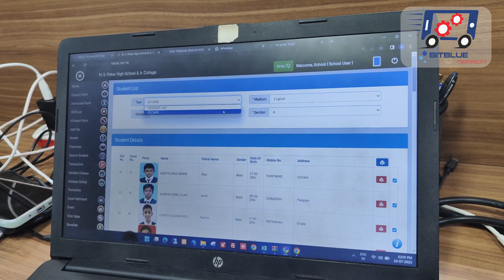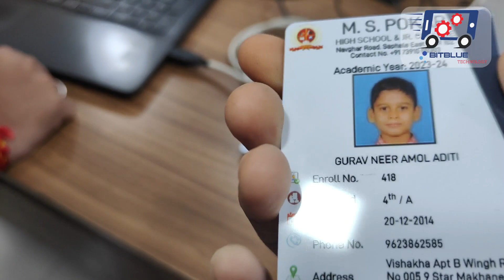Id Card Printing Machine Demonstration